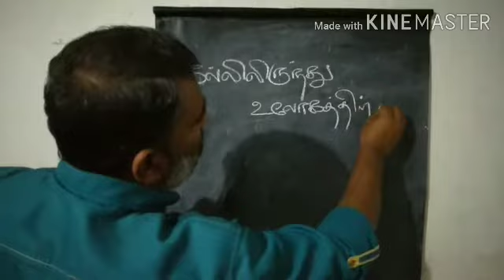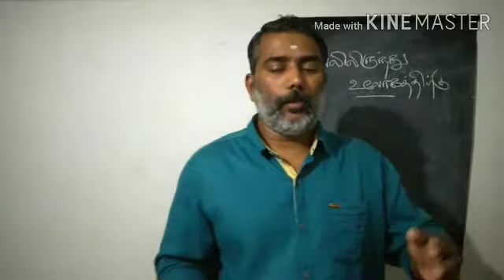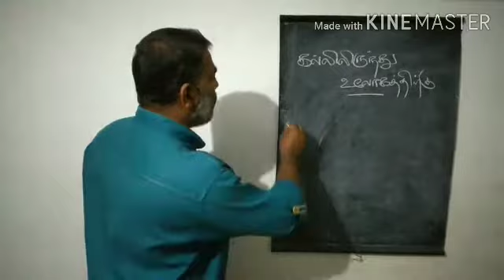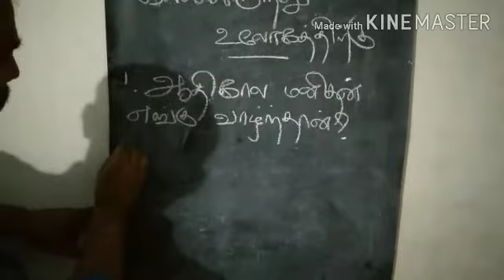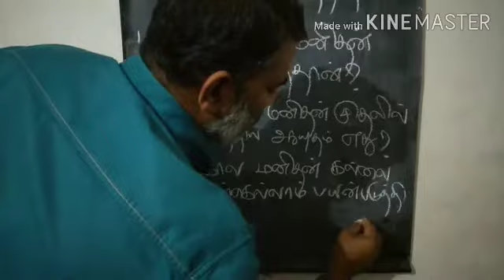AJIPRAKASH, Kollam.STD 5,SOCIAL SCIENCE